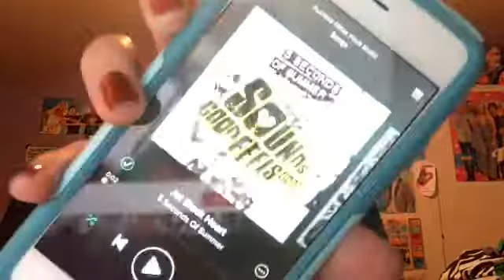Top 5 Favorite 5sos Songs